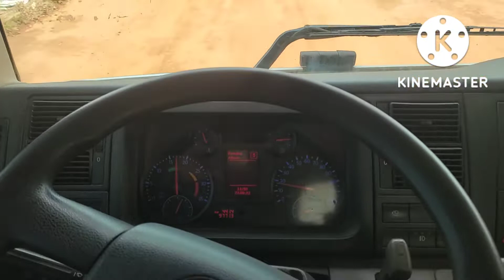cascalhamento de estradas